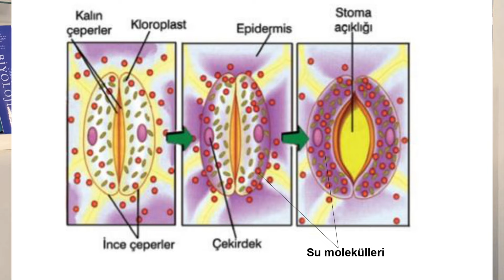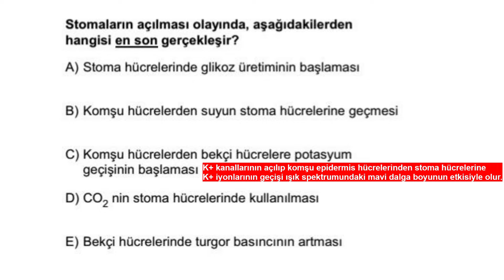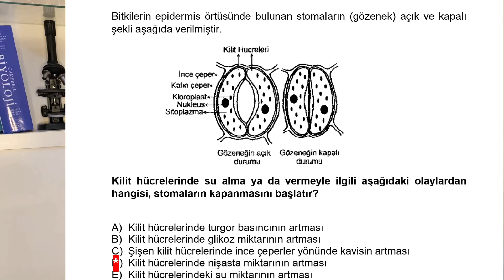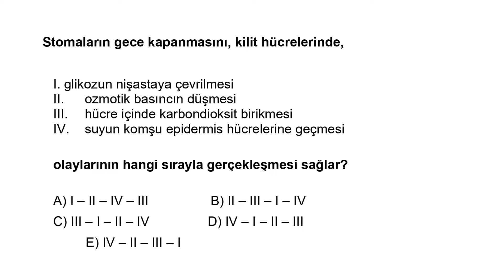15-STOMA AÇILIP KAPANMASI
00.10: Giriş
04.27: 2015 ikinci basamak sorusu ve çözümü
05.01: 2001 birinci basamak sorusu ve çözümü
05.52: 2006 ikinci basamak sorusu ve çözümü
06.29: 1995 birinci basamak sorusu ve çözümü
07.46: Veda